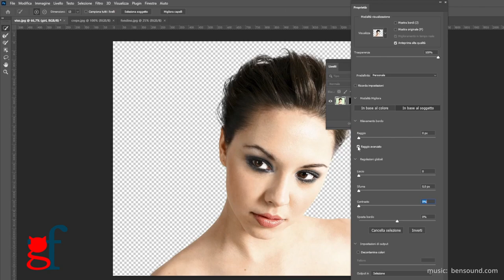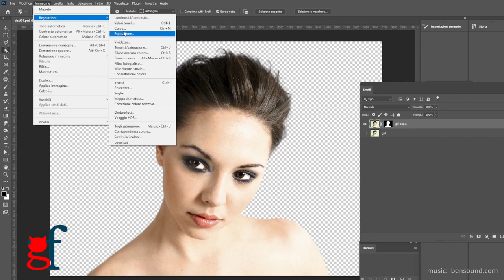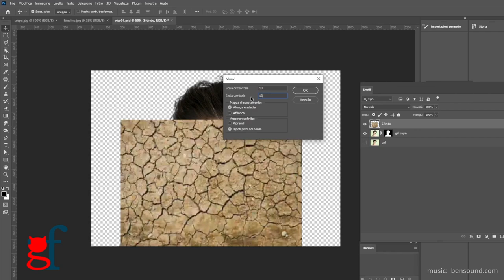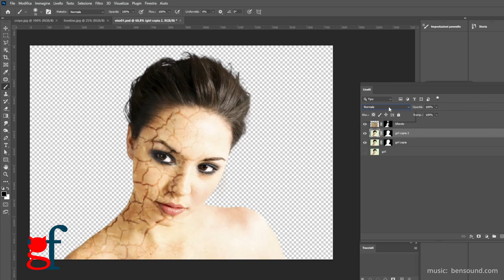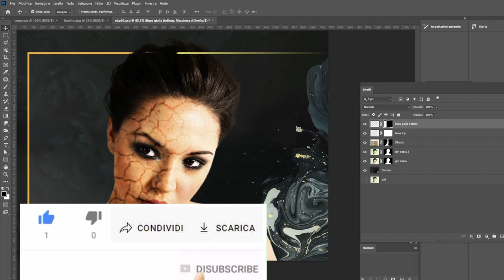Tutorial Photoshop ITA: crepe sulla pelle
Tutorial Photoshop: effetto crepe sul viso

In questo brevissimo tutorial, imparerai a creare un effetto efficacissimo: si tratta dell'effetto crepe sul viso.

Se il video ti è stato utile, supporta il canale con un 👍🏻 like (GRAZIE!!!